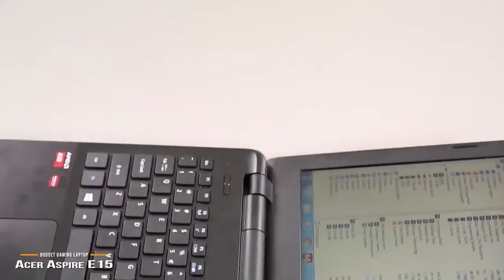Top 5 : Best gaming laptop under 1000 2019 - Cheapest Gaming Laptop for PUBG Mobile & Fortnite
1►ASUS VivoBook F510UA
✔Amazon US

2►Dell G3 15
✔Amazon US

3►Acer Aspire E 15
✔Amazon US

4►ASUS FX504 - Best Lightweight Budget Gaming Laptop
✔Amazon US

5►Acer Predator Helios 300
✔Amazon US